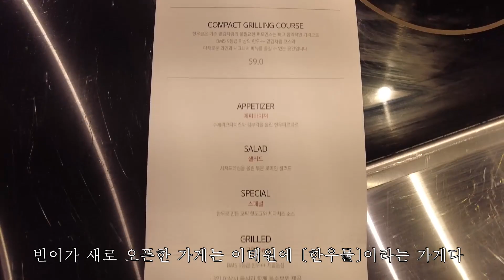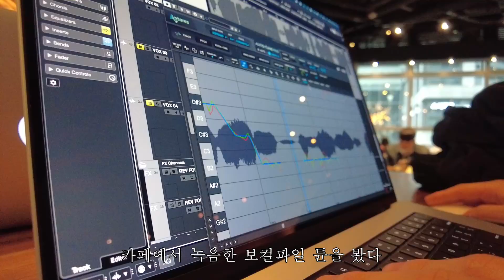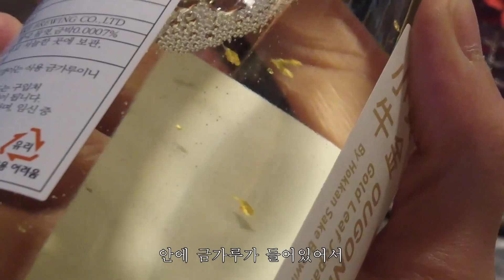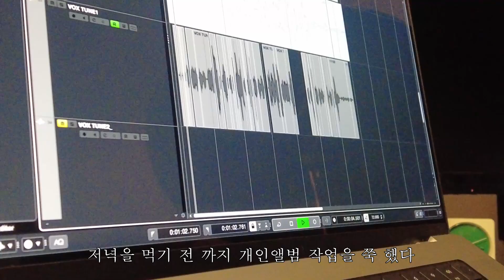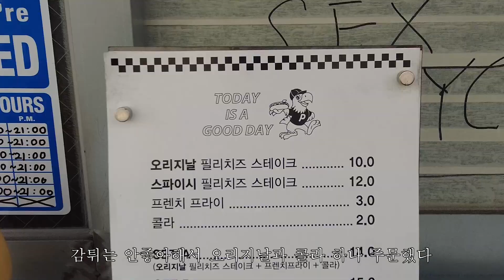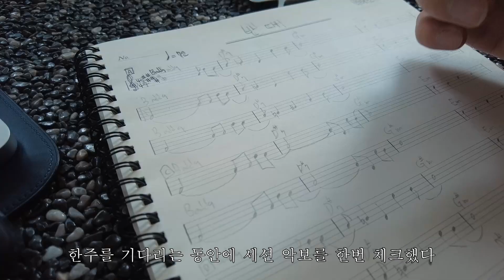2203(3)/마일스톤커피/소시지스낵랩/한우물/양문/유럽여행준비/루카키친/청담순두부/필리필리/구테로이테/옥봉갈비